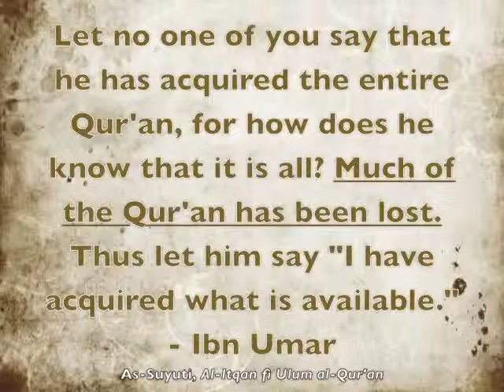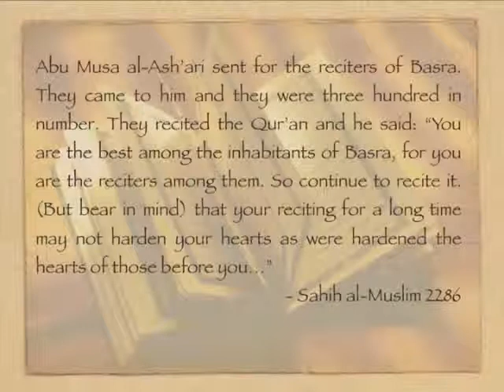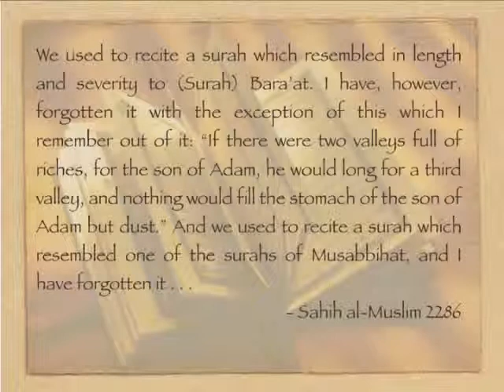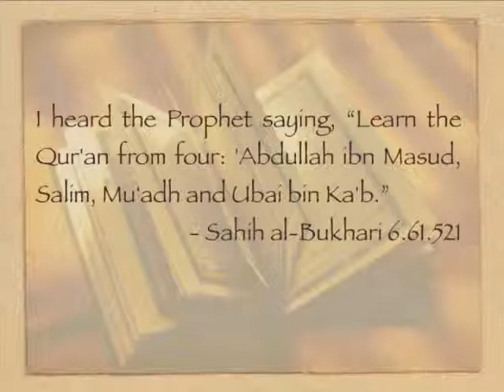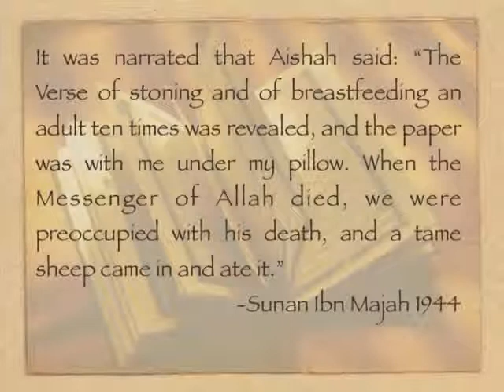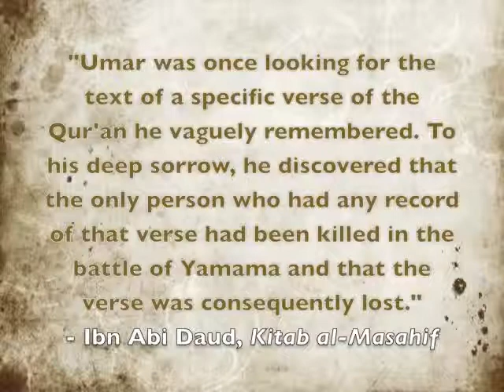The Original Burn the Quran Day